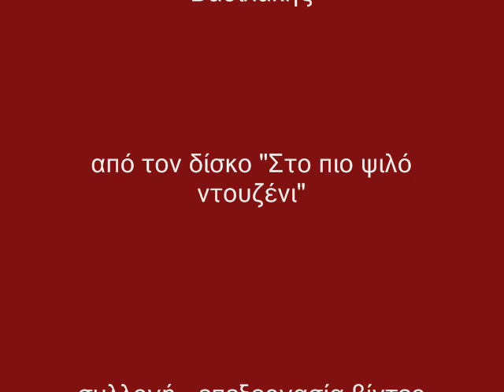giorgosvasilakis.gr "ΟΛΟΙ ΜΠΑΙΝΟΥΝ ΣΤΟ ΧΟΡΟ"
Ο στιχουργός, παντρεύοντας το δοξάρι με την πένα του λαουτιέρη, όπου στη συνέχεια θα γεννήσουν την μελωδία και το ρυθμό, που με τη σειρά τους θα παρασύρουν μέσα στο χορό  όλο τον κυκλαδίτικο και όχι μόνο λαό. Από τη στιγμή που κάνουν τα πρώτα βήματα τις πρώτες φιγούρες στο χορό γεύονται αυτά τα σπουδαία συναισθήματα χαράς, κάνοντας τον πελαγήτικο λαό να ξεφεύγει για λίγο από τη δύσκολη καθημερινότητα.
Από το δίσκο "Στο πιο ψιλό ντουζένι"